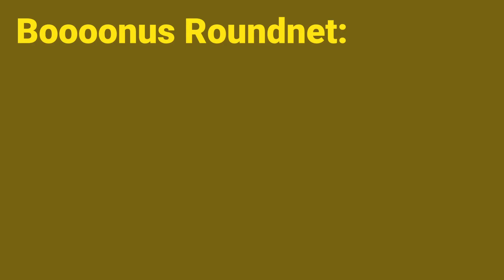2023 ETS VIENNA | SEMI Condensed | Bürkle/Hinkle vs Willy Wonka | Roundnet/Spikeball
Bürkle/Hinkle vs Willy Wonka - Gold Finals of Vienna
Please dont forget to give some feedback, comment and sub ❤️

Pic by @yellowballcult on Insta